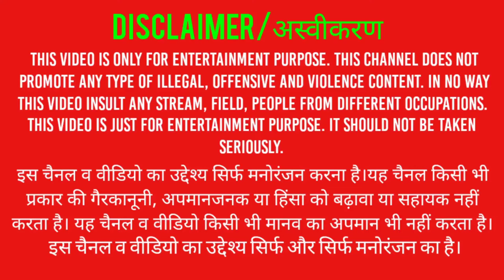World robot boxing 2-aaj to kamaal ho gaya